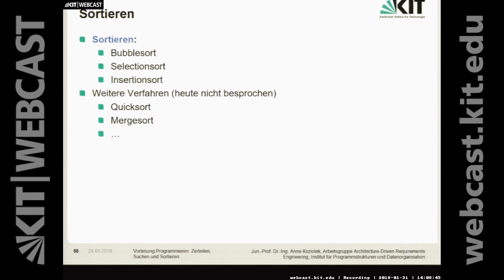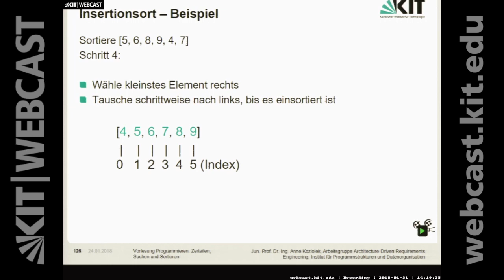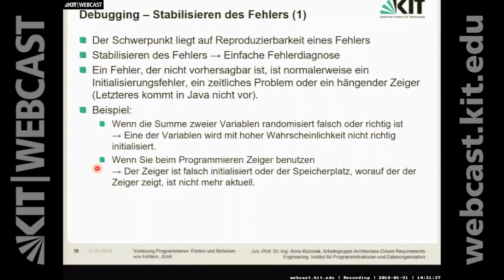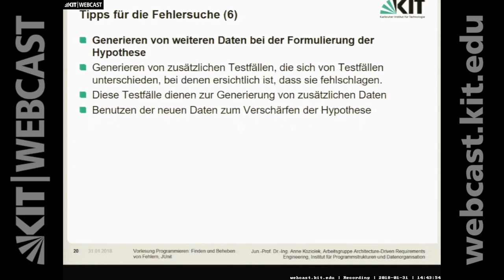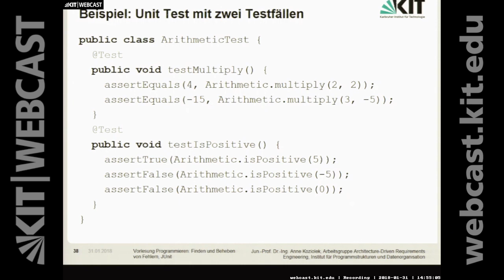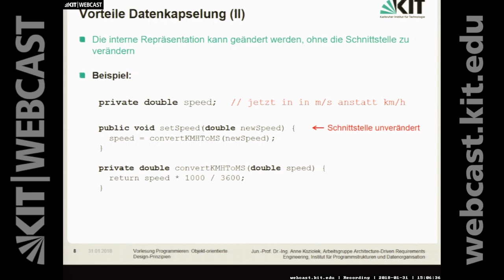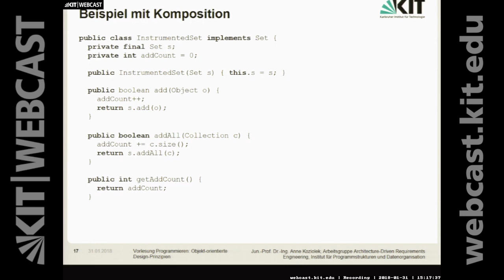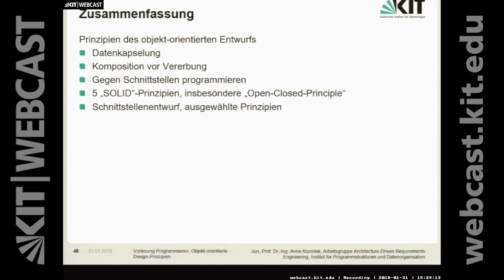12: Sortieren, Bug, Debugging, JUNIT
0:00:00 Starten
0:01:45 Bubblesort
0:06:34 Selectionort
0:09:42 Insertionsort
0:15:17 Der Begriff ""Bug""
0:19:02 Debugging
0:23:12 Debugging - Stabilisieren des Fehlers
0:26:13 Debugging - Lokalisieren der Fehlerursache
0:30:00 Tipps für die Fehlersuche
0:45:40 JUNIT
0:50:31 Parametrisierte Tests
0:57:06 Prinzip 1: Datenkapselung
1:00:30 Prinzip 2: Komposition
1:11:37 Prinzip 3: Programmieren gegen Schnittstellen und nicht gegen eine Implementierung
1:13:54 Prinzip 4: Open-Closed Principle
1:18:30 Ausgewählte Prinzipien für den Schnittstellentwurf

Dozent:
Prof. Dr.-Ing. Anne Koziolek | Karlsruher Institut für Technologie (KIT), Institut für Programmstrukturen und Dateiorganisation